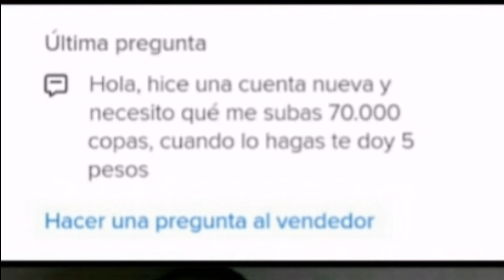🤣 SI MUEVES LA BOCA PIERDES NIVEL MEGACAJA ✅⭐ LOS MEJORES MEMES DE BRAWL STARS #1 😆 2020 en español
Aquí verás los Mejores Memes de brawl stars 2020 en español Parte 1
🕹️🕹️🕹️🕹️🕹️  Hola ¡Mi nombre es THEP!  🕹️🕹️🕹️🕹️🕹️
Ayúdame a que Youtube nos envie la placa de ACERO al llegar a los 30000 subs ❤️

🕹️🕹️🕹️🕹️🕹️  VIDEOS TUTORIALES - SUBE COPAS RAPIDO  🕹️🕹️🕹️🕹️🕹️

🕹️🕹️🕹️🕹️🕹️  LOS MEJORES BRAWLERS DEL MUNDO  🕹️🕹️🕹️🕹️🕹️

🕹️🕹️🕹️🕹️🕹️  ABURRIDO?? VIDEOS RANDOM  🕹️🕹️🕹️🕹️🕹️